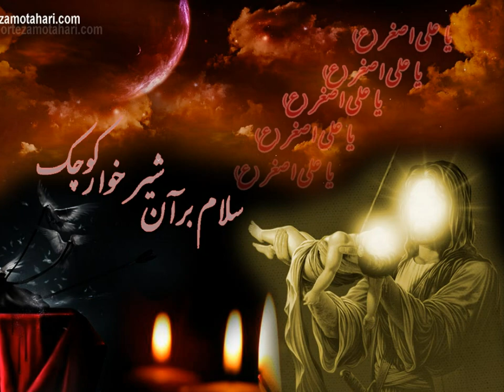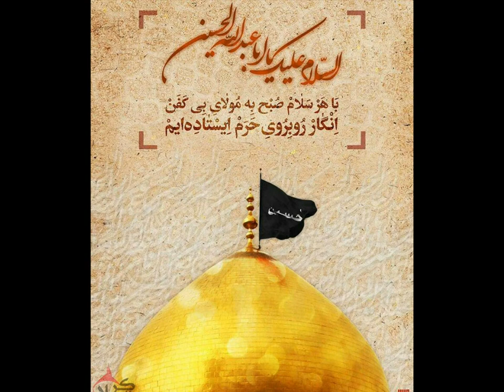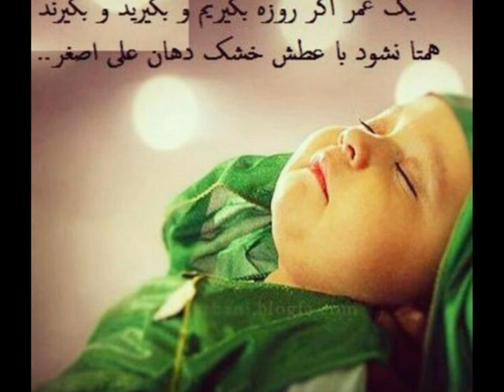Selim Müezzinzade, Ey leb etşan (susuz) Esğerim سلیم مؤذن زاده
Selim Muezzinzade
Ey leb etşan (susuz) Esğerim
Elegy for Hazrat Ali Asghar (in Azerbaijani)
مداحی سلیم موذن زاده - روضه حضرت علی اصغر علیه السلام